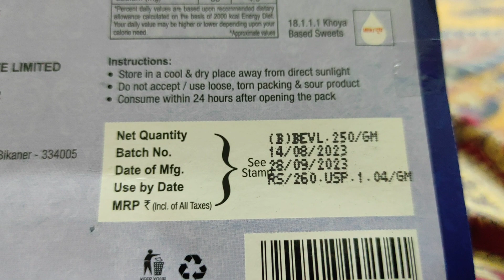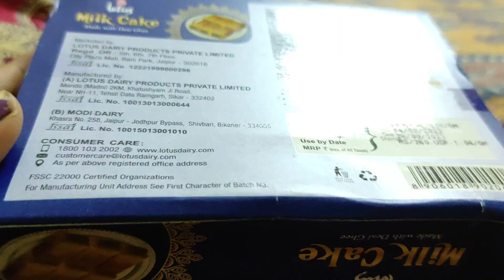Unboxing lotus milk cake from Amazon